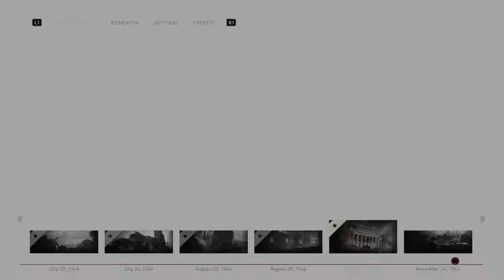Call of Duty: World War 2 Walkthrough Gameplay -Part 6- Full Campaign (No Commentary)